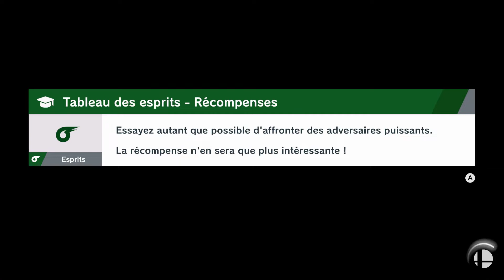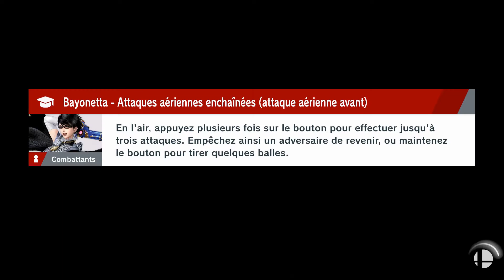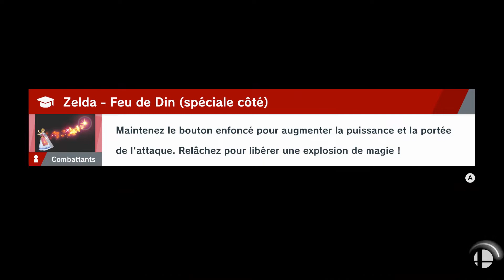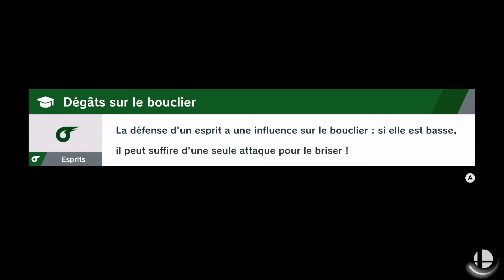Les pilules du Docteur - SUPER SMASH BROS. ULTIMATE #16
Dr Mario a une liste de patients bien charger en montagne, et la plus part d'entre eux ont tous leurs esprits emprisonné dans des corps qui ne sont pas les leurs.